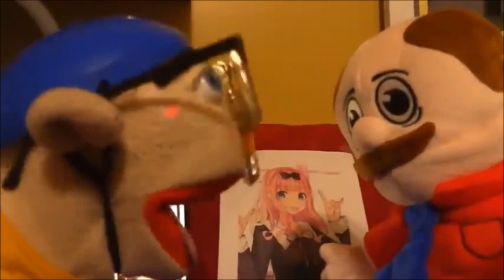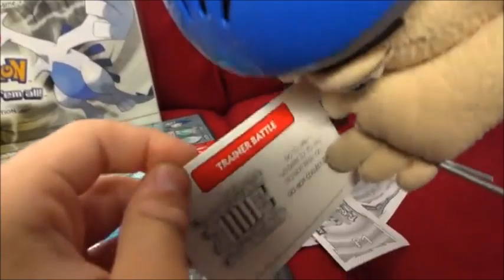Evolution of SMLYTP (2017-2024)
Here is my evolution of SMLYTP which it starts in 2017 when Brett made his own parodies on his own until 2020 when he hired his best friend Nick to work with him. But in 2022, When Brett goes on a extended break to focus on MagicalMarioBros, Nick and his new friend started making videos without him. Then in 2023, Derek joined SMLYTP with Nick. In May, Brett and Jonathan from MagicalMarioBros came to work with Nick and Derek. Later in September, Both Brett and Nick are reunited for work on more videos. And as for Derek and Jonathan, He said that they are no longer going to be voice acting on the channel, although Derek is on Jeffy's Life.

Special thanks to @SMLYTPMovies for the memories that they have.